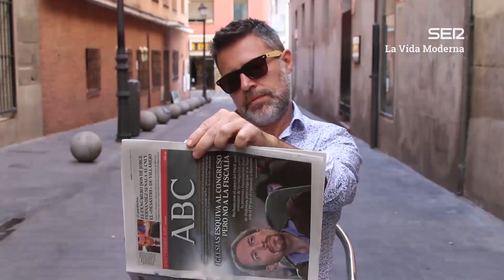La Vida Moderna | 7x63 | Millo para camellos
LVM 7x63 | Que os traigan muchas cosas legales los Reyes.

Músicas de hoy:

Waiting Room - Fugazi